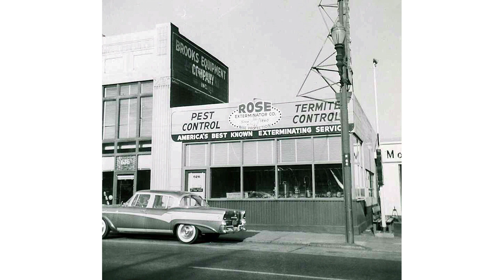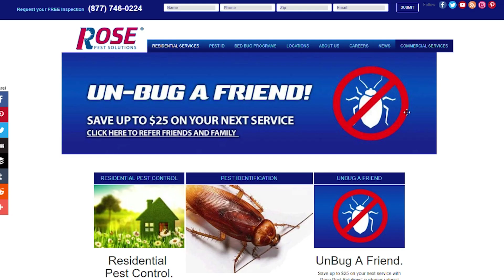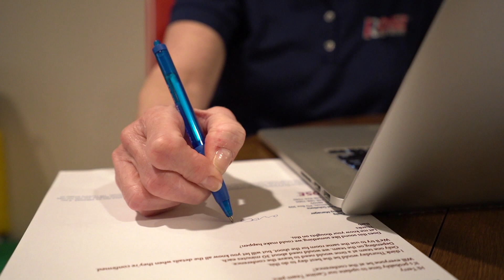A Career With Rose Pest Solutions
Looking for a career that offers a great salary and benefits, opportunities for training and advancement, an industry insulated from economic downturns, and the chance to protect people and their homes and businesses? Look no further than Rose Pest Solutions, a leader in the pest control industry.